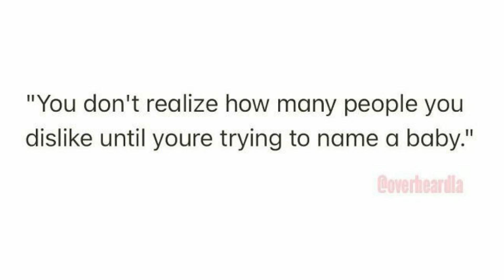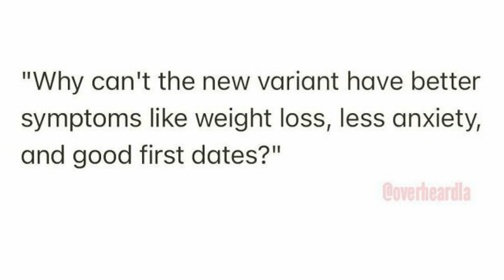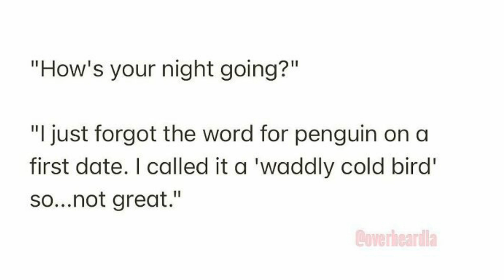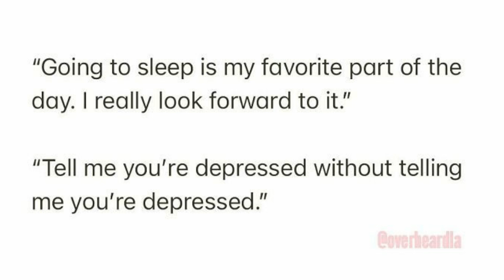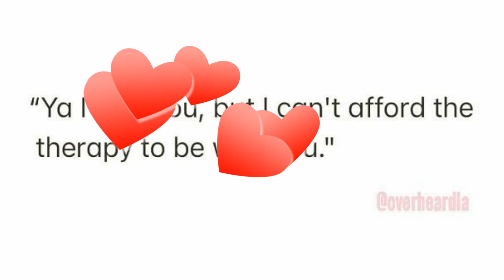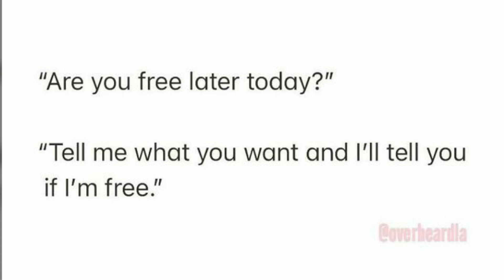The Funniest Conversations People Have Overheard In Los Angeles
Welcome To The Funny World !!!